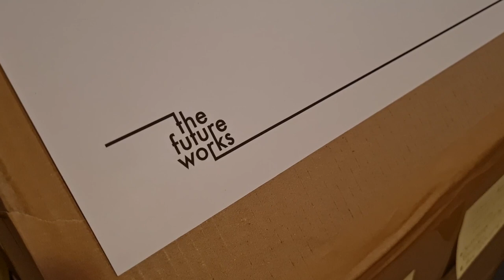Coventry Culture Works partnership event ¦ Coventry City Council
70+ professionals from the arts, culture and creative sector came together as the Coventry Culture Works partnership at an event facilitated by  F13 network of independent, small scale organisations and freelance creative practitioners. The aim of the event was to start work to refresh the city's Cultural Strategy and plans for the next few years.